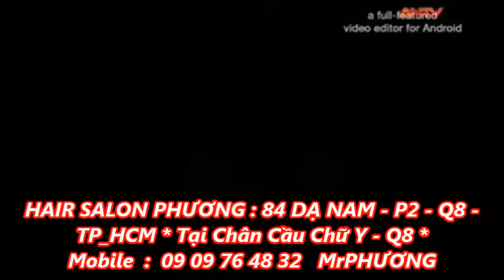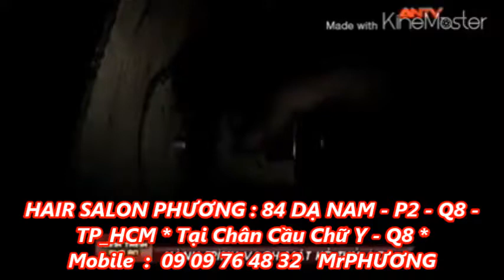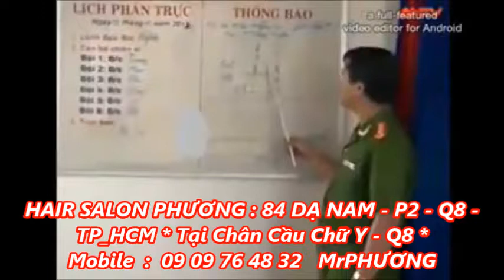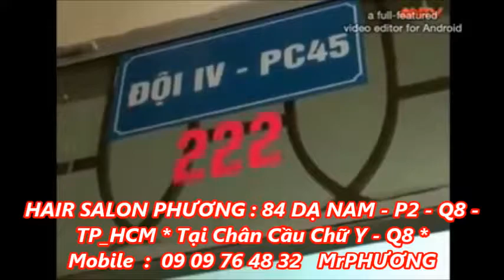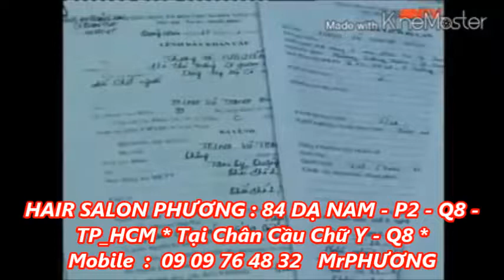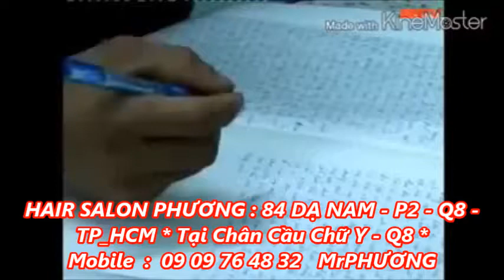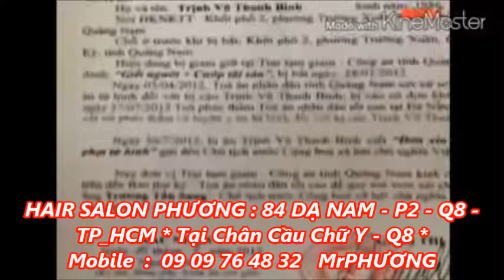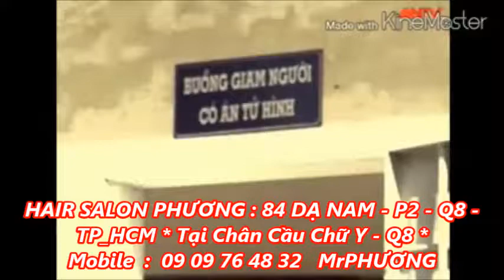Án Mạng Kinh Hoàng - Câu Chuyện Phá Án - Phương Trần